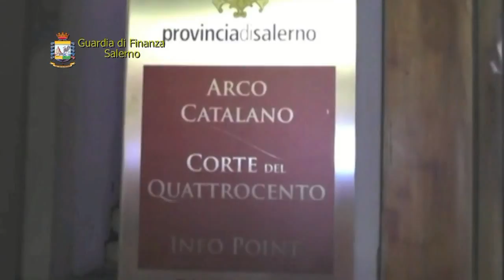Crac Intertrade Salerno, Finanza sequestra beni per 500 mila euro VIDEO